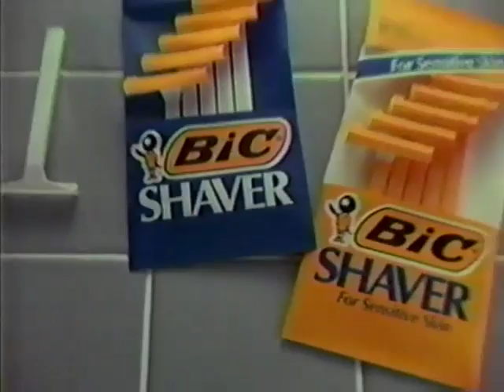1986 Bic Shaver Derp